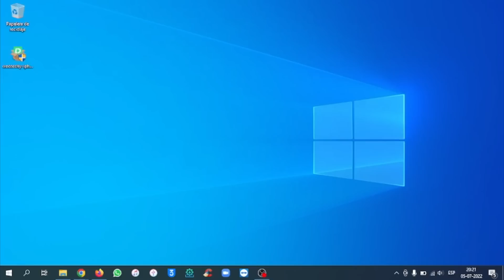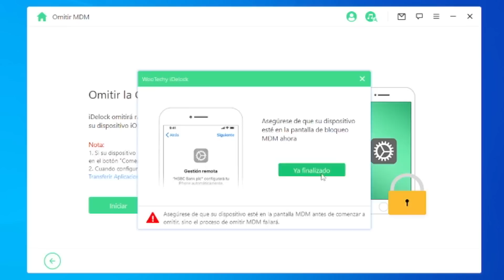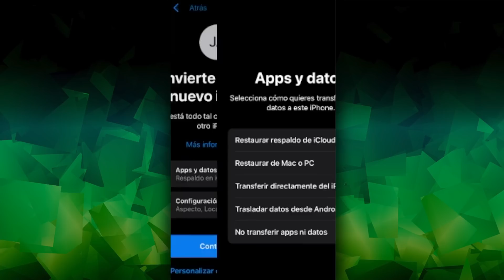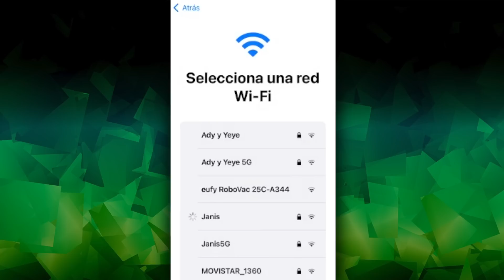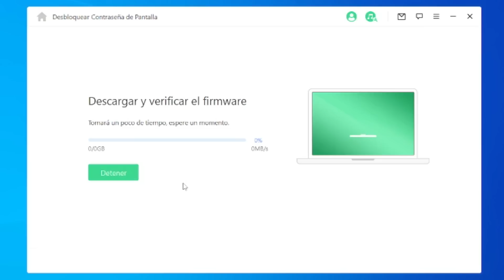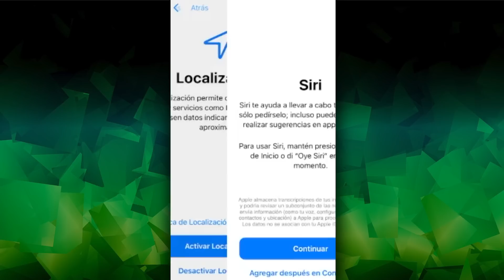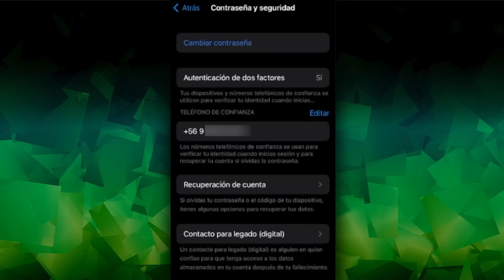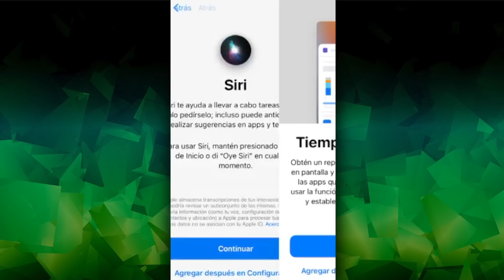¡CÓMO DESBLOQUEAR TU iPHONE! 🎁 QUITAR CÓDIGO DE BLOQUEO, APPLE ID Y MDM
🔓 ¿Olvidaste la contraseña de la pantalla de tu iPhone?

Características:
1. Elimine varios bloqueos de iOS, incluido el bloqueo de pantalla, ID de Apple, tiempo de pantalla y restricciones.
2. Omite o Elimina el MDM (Administración de dispositivos móviles) con solo 3 clics.
3. Compatible con todos los modelos de iPhone/iPad/iPod touch y versiones de iOS/iPadOS.

Siete formas de hackear el tiempo de pantalla en el iPhone